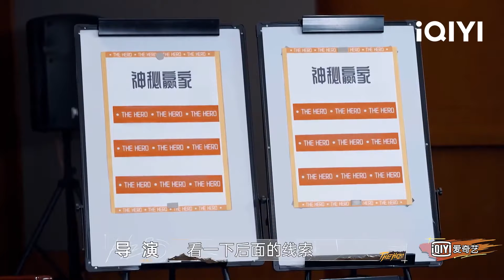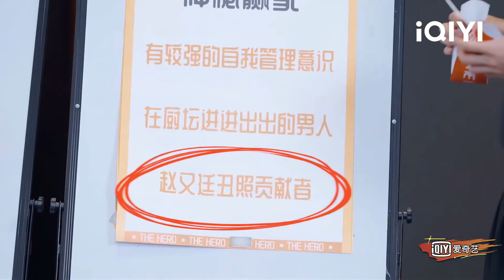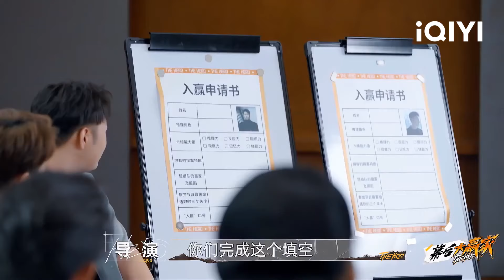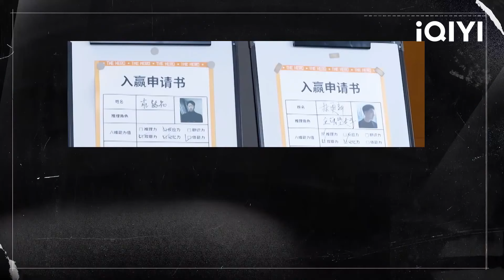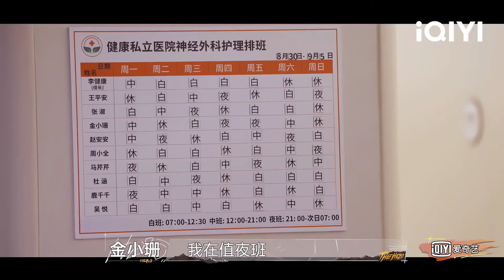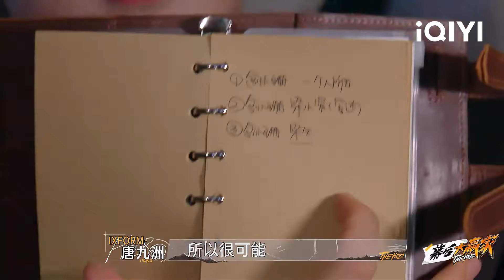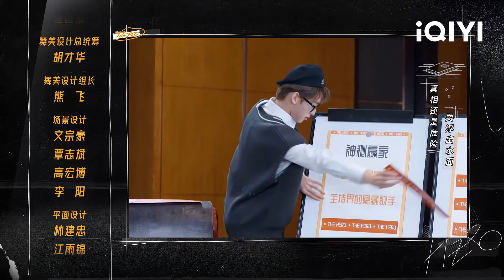【未播版EP5】唐九洲对哈士奇认知错误 秦霄贤完美隐藏身份 林更新杜海涛内卷自我推销 | 最后的赢家 | THE HERO | iQIYI精选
《最后的赢家》全集iQIYI综艺全球上线！登录iQIYI国际版或下载iQIYI国际版APP，还有更多独家资源等着你：

剧本杀成为年轻人新的社交方式之一，随之而来的，则是剧本杀综艺闯入市场，更闯入年轻人的娱乐世界，因此，它更受到行业的广泛关注。《最后的赢家》作为爱奇艺“迷综系列”的收官之作，节目选择Z世代最喜欢的探案推理形式，尝试打通线上影视化质感剧式综艺及线下城市沉浸式推理交互的版图，通过线上线下互动的娱乐社交模式，与用户建立起深度关联。